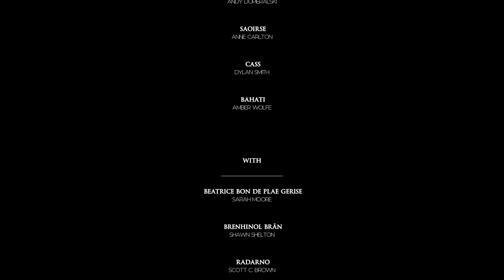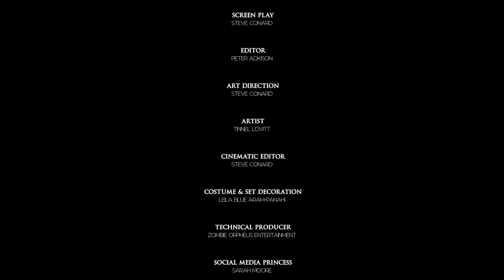Actoroke: Gravers Dig - Ep. 306 || Movie Night